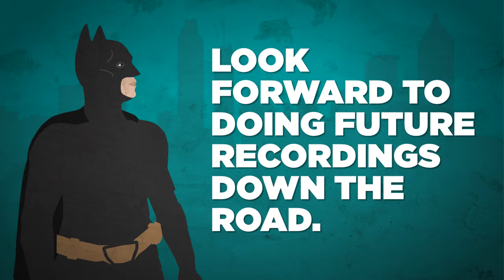GM Voices: Fake Celebs, Real Testimonials 3